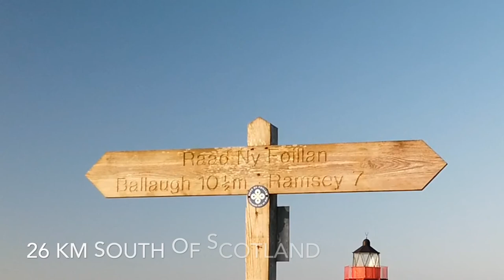Point of Ayre - Isle of Man